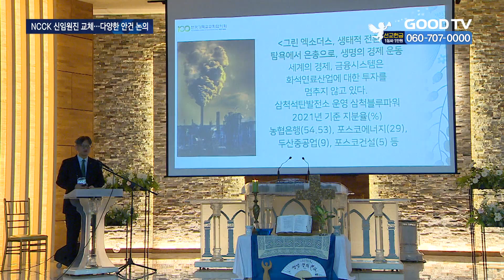NCCK, 총회서 윤창섭 회장 선출…100주년 준비 돌입 [GOODTV NEWS 20231120]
[앵커]

내년 100주년이 되는 한국기독교교회협의회가 제72회 정기총회를 개최했습니다. 이번 총회는 한국교회가 지구 환경 보호를 실천하자는 취지에서 ‘녹색총회’ 로 진행됐습니다. 이날 신임회장이 선출되는 등 임원 교체식도 진행됐는데요. 새로운 임원 체제에서 진행될 추후 계획도 나왔습니다. 자세한 내용

장현우 기자가 취재했습니다.

[기자]

NCCK 제72회 정기총회가 개최된 가운데, 윤창섭 회장이 NCCK 신임회장으로 선출됐습니다.

[  윤창섭 신임회장 / 한국기독교교회협의회(NCCK) : 우리들은 한국기독교교회협의회 제72회기 임원으로서 모든 회원 교회 연합과 일치, 선교와 전도, 봉사와 예언자적 증언을 위해 봉사하며 맡은 직책에 충성할 것을 하나님 앞에서 그리고 총회 대의원 여러분 앞에서 엄숙히 선언합니다.  ]

이번 총회는 ‘생명의 하나님, 사랑으로 만물을 새롭게 하소서’를 주제로 개최됐습니다. 특히 지구환경 보호를 실천하자는 취지에서 처음 ‘녹색총회’로 열려 눈길을 끌었습니다.

이번 총회가 ‘녹색총회’인 만큼, ‘그린 엑소더스, 미래를 향한 도전’이라는 제목으로 강연도 진행됐습니다.

강연에 나선 기독교환경운동연대 이진형 사무총장은 “한국교회가 기후위기에 대응해 탄소배출을 줄이는 모범을 보여야 한다”고 강조했습니다.

[  이진형 사무총장 / 기독교환경운동연대  : 2030년까지 한국교회가 배출하는 탄소량의 50%를 절감하고, 2040년에는 탄소 배출을 제로로 만들고 2050년까지는 기타 대출이라고 하는 전기를 쓰거나 외부에서 물건을 사 올 때 발생하는 탄소 발생까지도 제로로…  ]

새로운 회기를 이끌 신임원 선출에 윤창섭 회장을 비롯해 부회장으로는 정교회 조성암 대주교, 예장통합총회 김의식 총회장과 한국기독교장로회 정옥정 장로, 성공회 윤대엽 청년이 공동으로 선정됐습니다.

이어진 안건 토의에서는 주요 일정과 사업계획안, 예산안 심의, 100주년 기념사업 관련 건과 팔레스타인 평화를 위한 활동 채택 사항, 72회 총회선언 등 총 6가지가 언급됐습니다.

한편, 기타 안건토의 시간에 발언한 한 기독교대한감리회 소속 한 성도는 “이번 총회에서 NCCK가 명시적으로 금지하고 있지 않는 차별금지법 반대와 동성애에 대한 언급은 없었다”며 유감을 나타냈습니다.

이에 NCCK 김종생 총무는 “내년 행정총회 때 NCCK 대책위원회와 토의해 대안을 모색할 것”이라고 답했습니다.

내년에 100주년을 맞는 NCCK는 새임원 임기 시작과 함께 기후정의 실현과 국제사회와 한반도의 정의와 평화를 염원하는 각종 기념사업 준비에 돌입합니다.

GOODTV NEWS 장현우입니다.

* 방송시간
 GOODTV NEWS

● 본방 : 월 ~ 금요일 21:50
● 재방 : 화 ~ 금요일 06:50  /  토요일 06:00
● 삼방 : 화 ~ 금요일 12:00   /  토요일 14:00

* 시청방법

- IPTV: KT Genie TV 234번, SKB Btv 293번, LG U+ 273번
- 위성TV: KT 스카이라이프 186번
- 케이블: Btv 케이블 224번, LG헬로비전 289번, 딜라이브 303번,